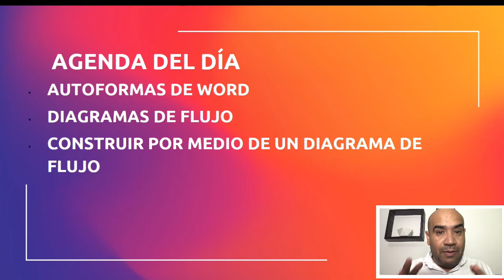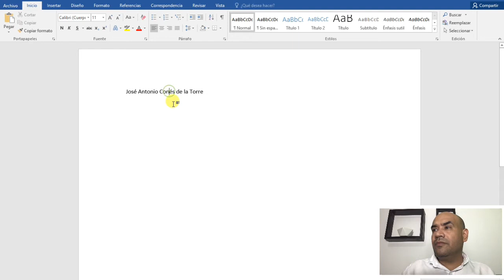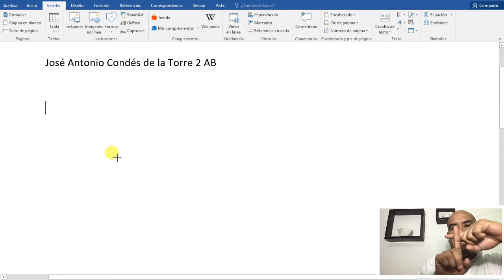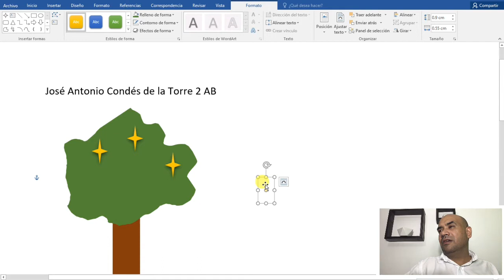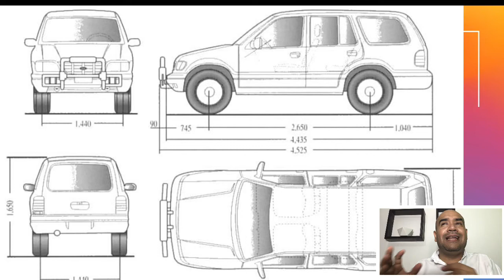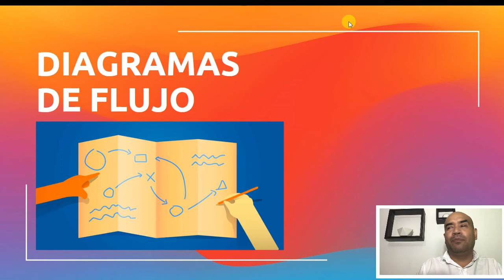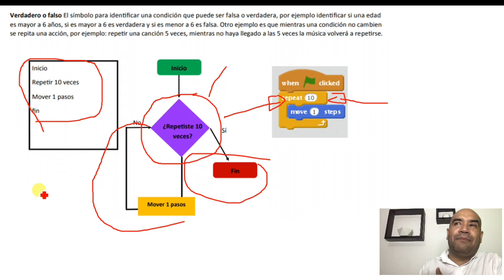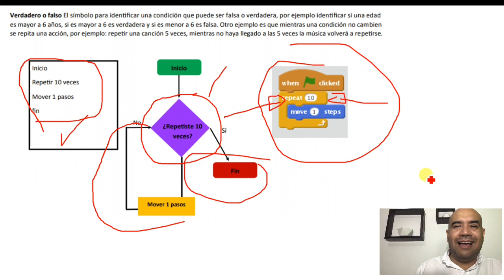Primaria2 26 de marzo del 2021